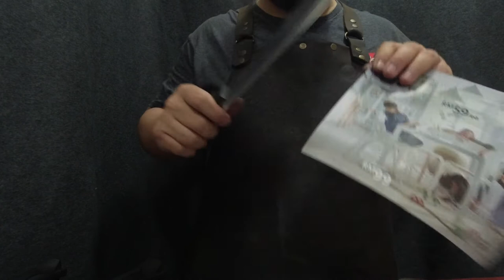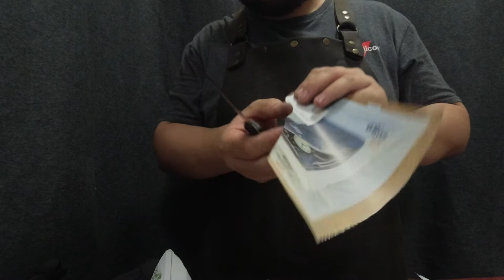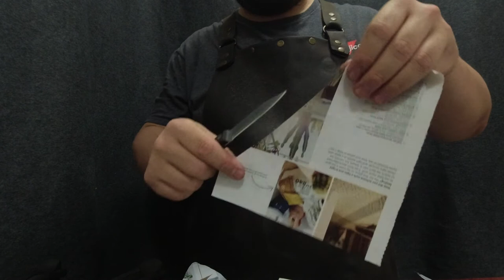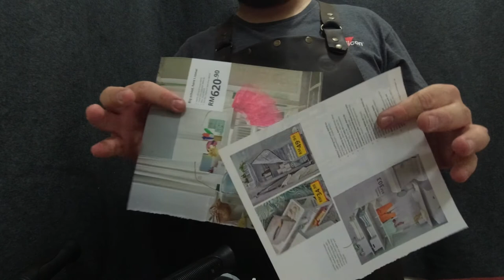Shears, Cleavers, Chef Knives | Regular PLUS!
Yep, regular plus is quickly becoming our most popular finish. Getting the best of both worlds in terms of pricing and performance